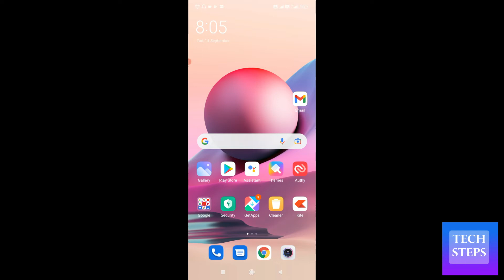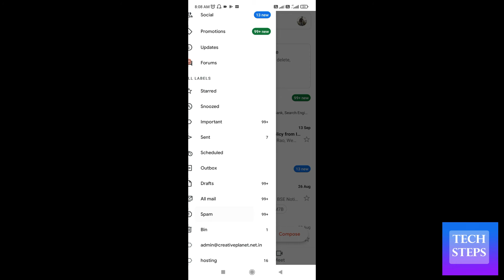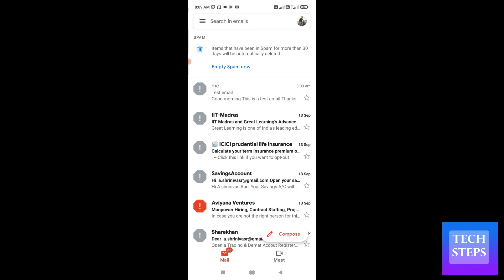How to report spam email in Gmail | Gmail Spam email report kaise kare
How to report spam email in Gmail
Gmail Spam email report kaise kare